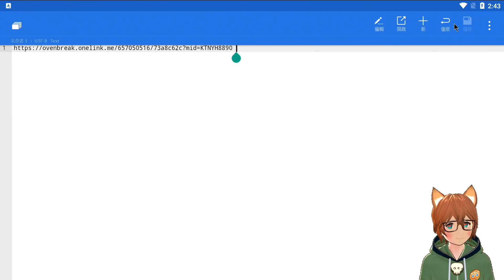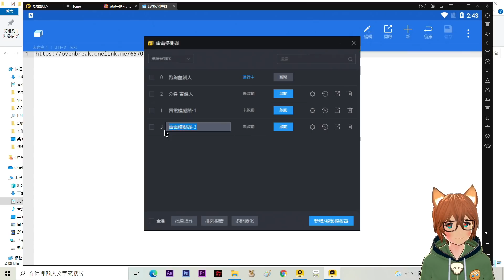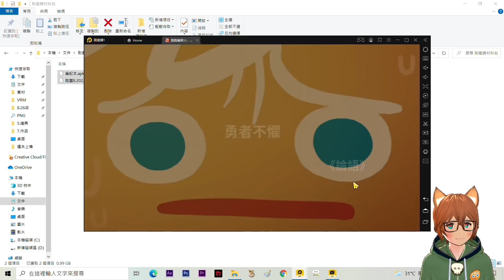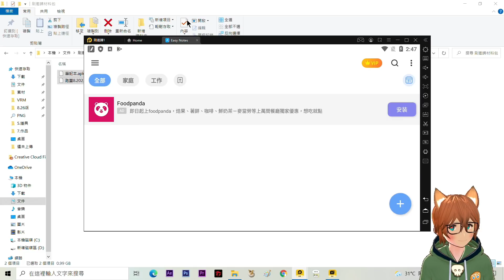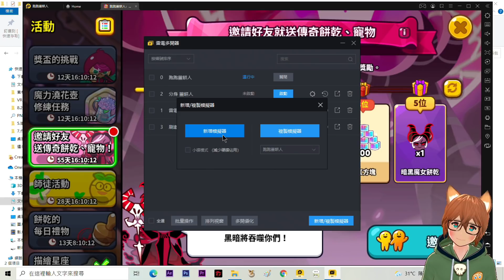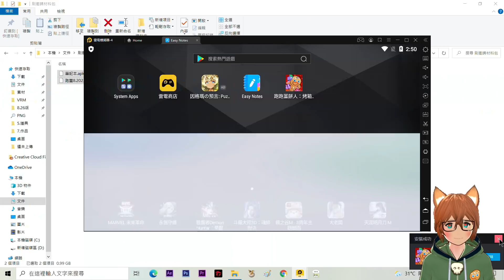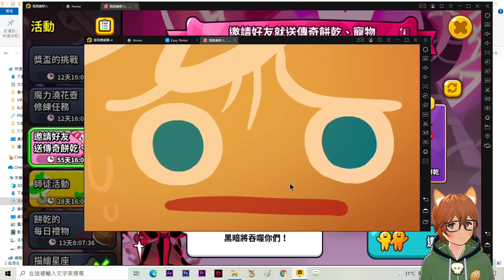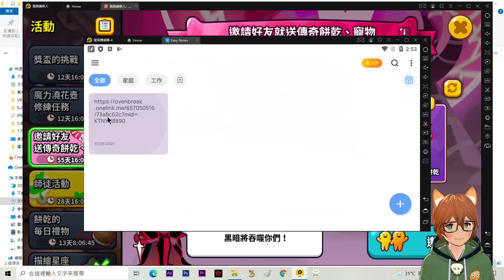【邀請攻略(新版)】五分鐘教你『輕鬆刷邀請🧐』免費獲得超強的“暗黑魔女”餅乾❤️ // 模擬器 @跑跑薑餅人：龍之領地水蓮花樂園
↑↑↑↑↑透過此連結下載可以支持宏宏↑↑↑↑↑

↑↑↑↑↑加遊戲好友用，不聊天↑↑↑↑↑

【跑跑薑餅人：烤箱大逃亡Cookie Run: OvenBreak】

有不懂的都可以提問喔~
只是最近回留言比較慢:"(
不知道會不會想看用手機刷邀請版本?

我是分隔線

※在遊戲內輸入來支持宏宏
    創作者代碼：honghong

↓↓↓↓分享一些序號↓↓↓↓

1.TIKTOKGIFTFORYOU (2020/8/14新增1000水晶，期限不明)
2.HELLOWORLDIMALOE (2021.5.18新增300水晶，期限不明)

♥♥♥♥歡迎加我好友喔♥♥♥♥

加好友可以玩友情協力跑，

還可以互送禮物喔!!

我的ID:KTNYH8890
 ( 如果滿了就加FB吧! 上面有連結~ )